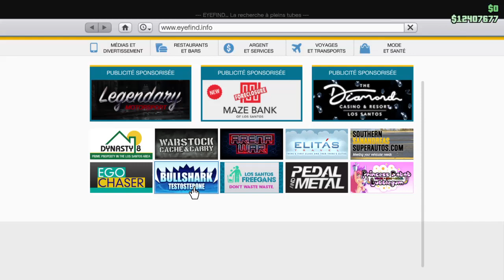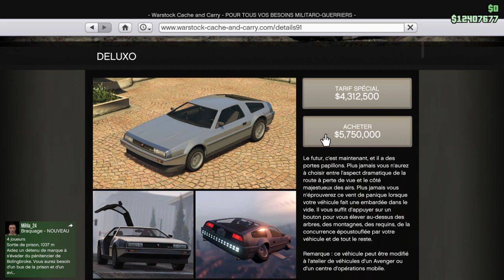Grand Theft Auto V_20231220102733